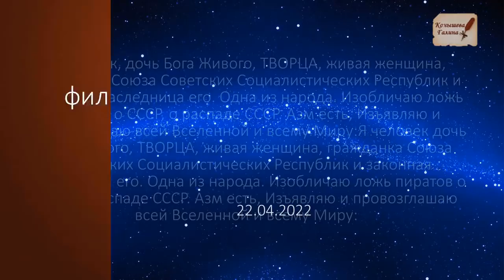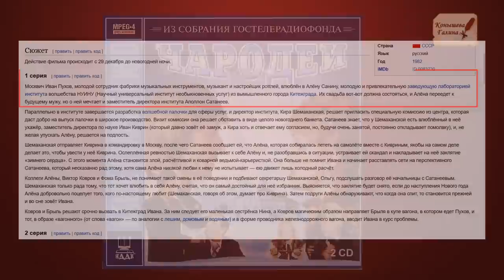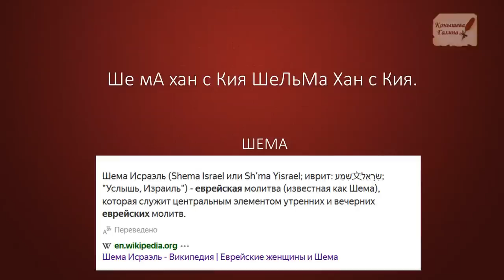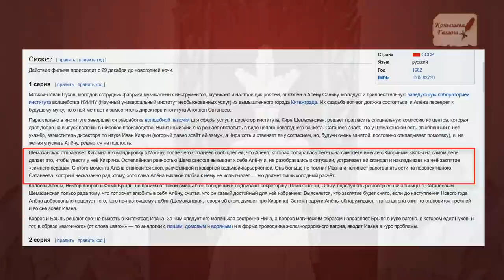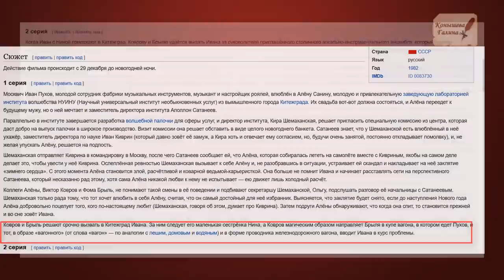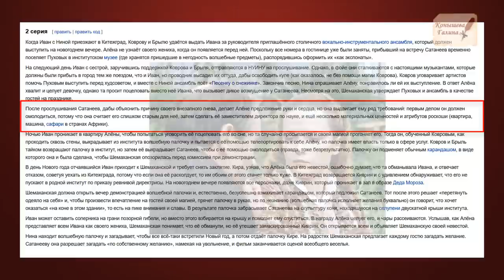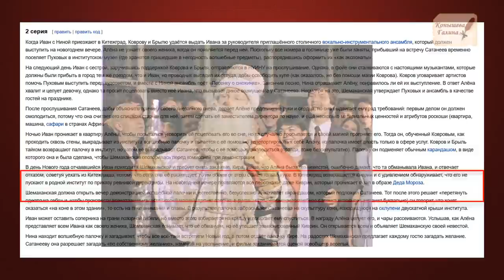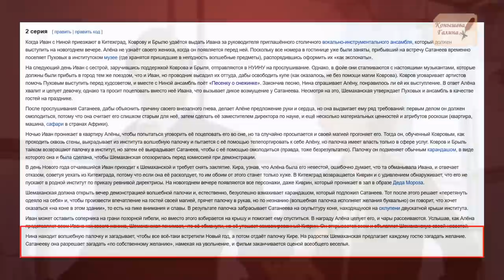ДЕНЬ ДУРАКА..2 серия."Чародеи" дали подсказку операции"Зет" в 1982 году.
Долгожданная 2 серия фильма "День Дурака" (цифра 22, карта шута по Таро), по расшифровке символизма советского фильма "Чародеи", в волшебной городе Китежград, научноисследовательском институте НУИНУ. Было ли так задумано создателями фильма- транслировать будущие события на Украину, Россию, коллективный Запад и мировой кагал? Вы узнаете, посмотрев фильм.

Смотреть: «Путин-Джокер? И тайна цифры 22»

Поддержать автора канала карта сбербанка 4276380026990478